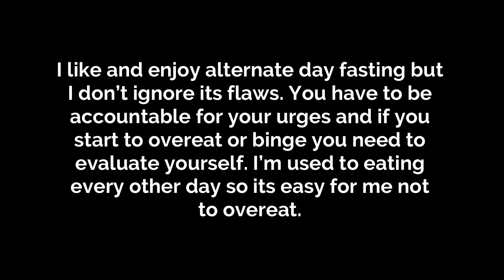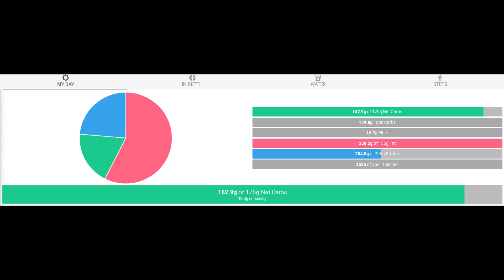Alternate Day Fasting Vlog, What I Eat & Workout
Should have planned the day out better but this is what I got. I also spelled coffee wrong, so... you welcome.